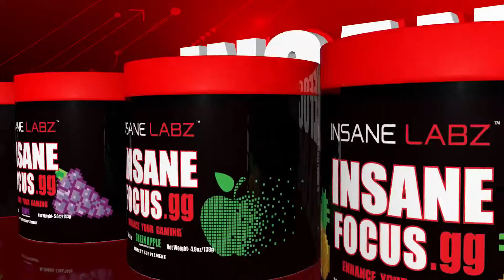Call of Duty World War 2 Gun Game